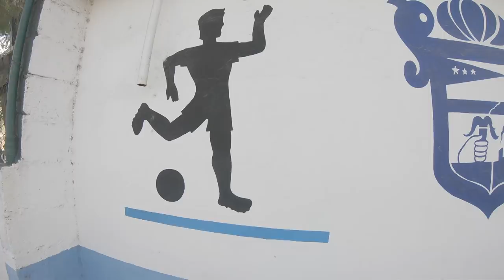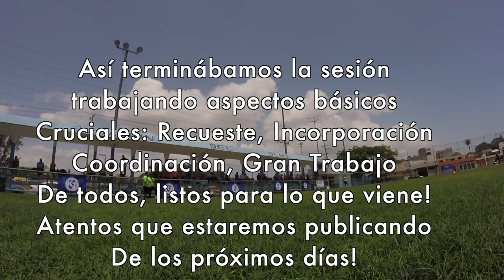KZ CAMP - DÍA #1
Espero que estés muy bien, antes que nada les cuento que ya esta semana estaremos cambiándonos el nombre a Porterología de Matías Fútbol, ya les explicaré porque. Estamos acá en Tampico, para el KZ CAMP que organizaron nuestros amigos de KeeperZone Tampico, que está siendo impartido por el Entrenado de Arqueros Memo Velázquez, un entrenador sumamente bien preparado y con gran experiencia.

Estamos aquí con Eduardo de PorterosMX y les pasó sus redes

CÁMARAS
Sony a6500
GoPro Hero +
GoPro Hero 5 Session
GoPro KarmaGrip